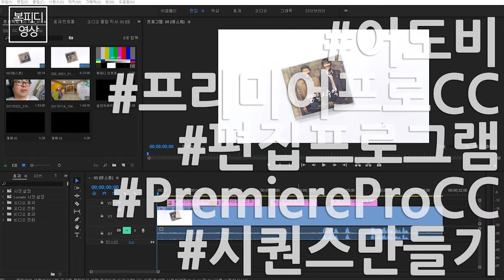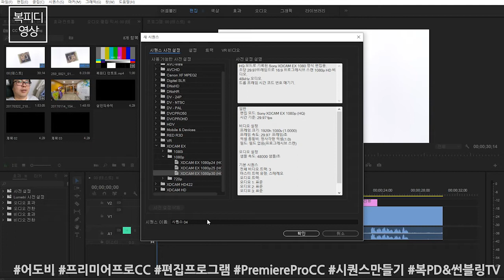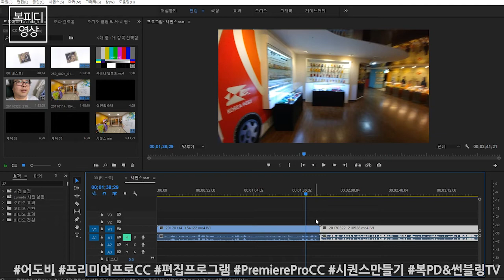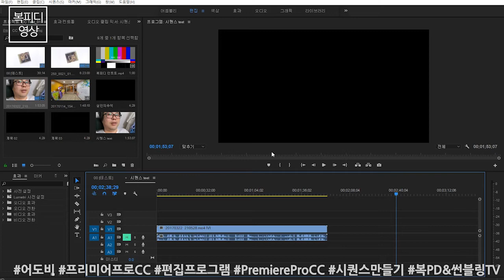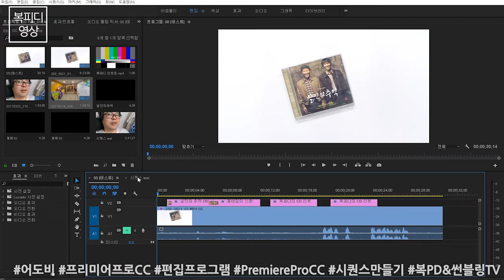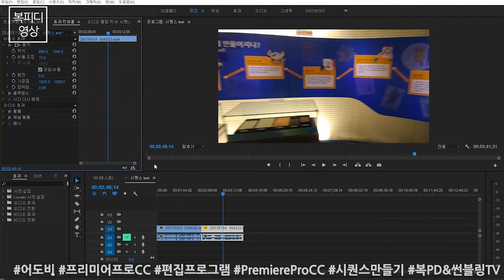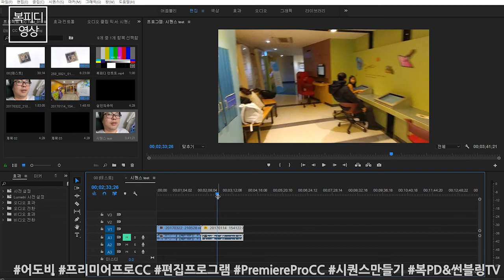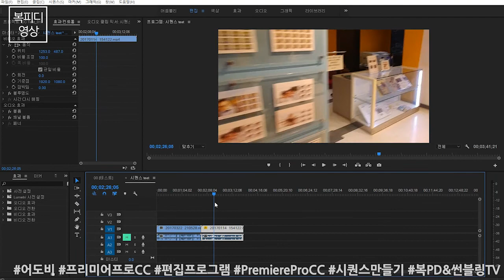동영상편집프로그램 어도비 프리미어프로 CC 시퀀스 만들기_Adobe Premiere Pro CC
동영상편집프로그램 어도비 프리미어프로 CC에서
시퀀스에 대해 아주 간단히 설명해드리겠습니다.

아~주
간~단~히~